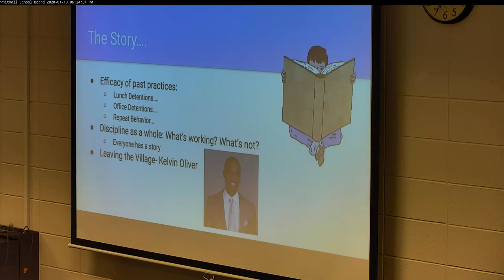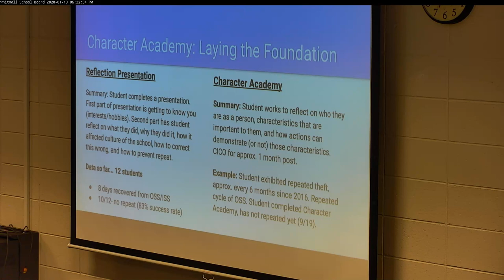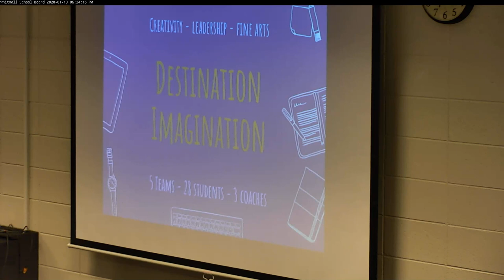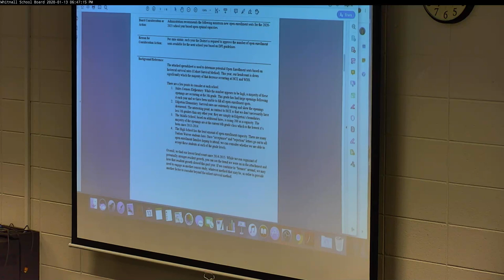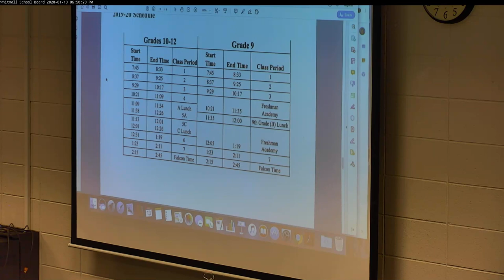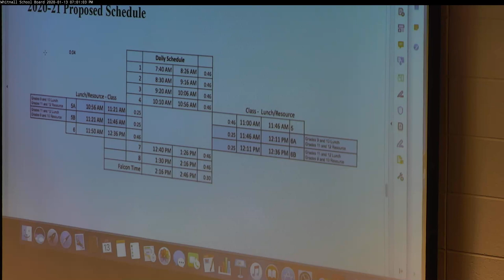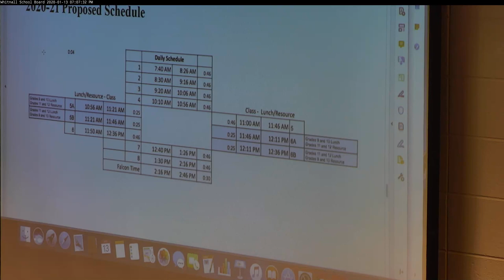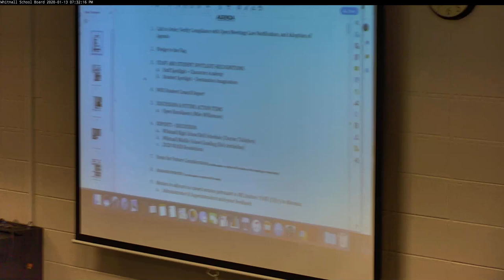2019 01 13 School Board Meeting